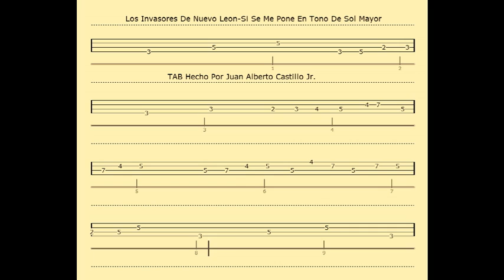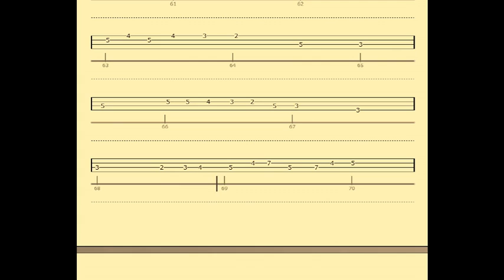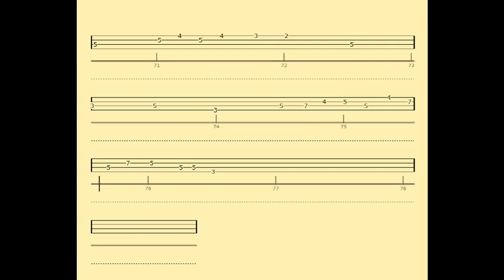Los Invasores De Nuevo Leon Si Se Me Pone Para El Bajo Electrico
Aprende A Tocar Esta Cancion Titulada Si Se Me Pone De Los Invasores De Nuevo Leon En Tono De Sol En El Bajo Electrico.